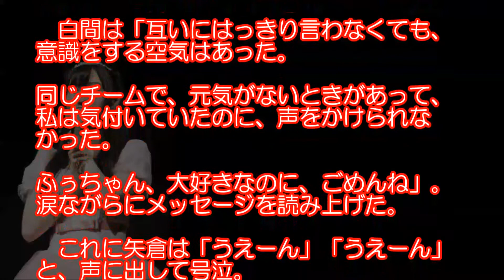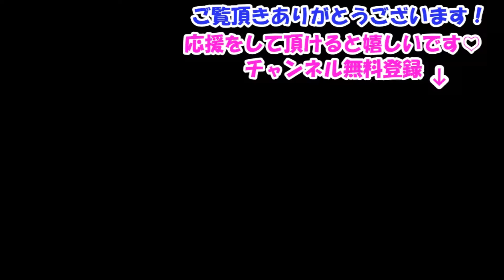ＮＭＢ矢倉楓子 卒業コンサート、ライバル白間美瑠からの手紙に号泣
動画への評価、コメントもして頂けましたら嬉しいです！

【関連動画】

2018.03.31 NMB48学園～こちらモンスターエンジン組～ 【山尾梨奈･村瀬紗英･モンスターエンジン】

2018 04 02 アッパレやってまーす！月曜日 山本彩NMB48･横山由依･よゐこ（濱口優、有野晋哉）･我が家 坪倉由幸･ドラ